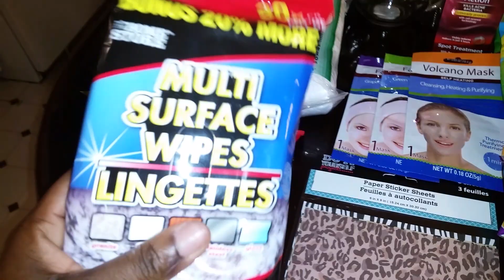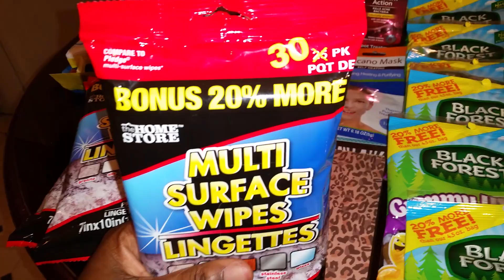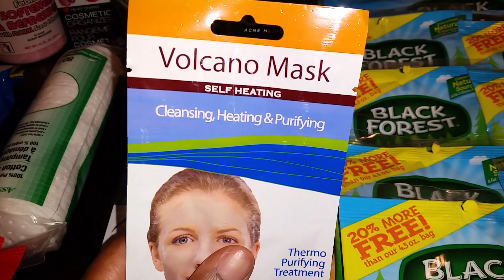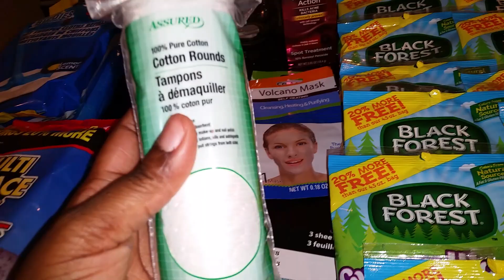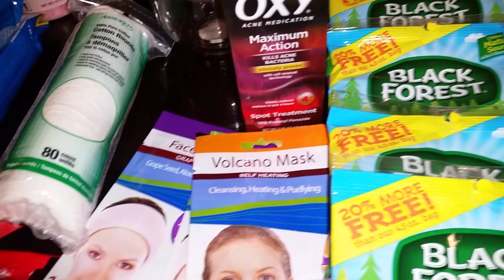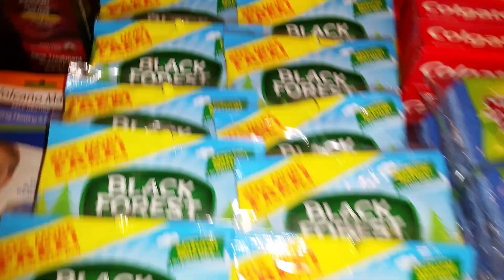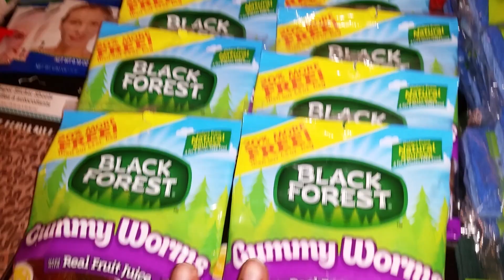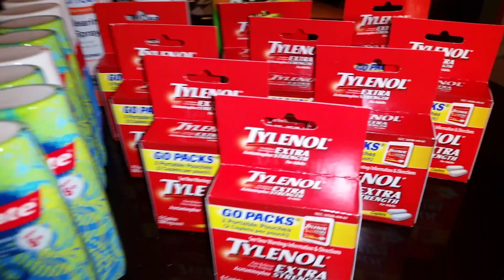My Dollar Tree Haul (2/19/16)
My mailing address is:
Arnetta Higgs